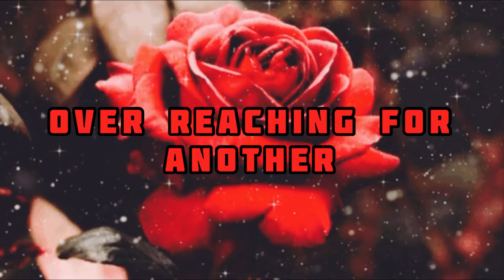Istasha - Haute Couture HD Lyrics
Album: Haute Couture / Red Light District

Lyrics:

Leeching undercover
Sedate
Hide in the process
Over
Reaching for another
Restate
To cite the bible
Idle
Leeching undercover
Sedate
Over
Reaching for another
Restate
Take the blame

White upon my lens like I got blinded
Brought a stain
Into the
Spite room
Pipe tomb
Nostrils enter space dome

Midas touching hands and turn to blood discerning gold that's certain
Sight downgrade
Lobe ask
No blame doe

Dispatch
crosshatch
Wake up in the i c unit
Mismatch
Detach
Brain is lost inside assuming
Instagram all pages
Stay for likes
Maneuver

Leave
Duck
Out the process
Back into it